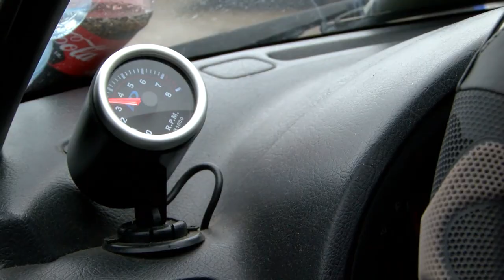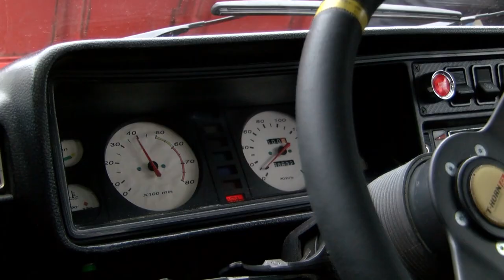Közel 850 ezer forint gyűlt össze a cikói rendezvényen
Egy izomgyengeségben szenvedő kislány gyógykezelésére gyűjtöttek Cikón. A szervezők egy márkafüggetlen autós találkozót rendeztek, amit kulturális programokkal színesítettek. Itt volt lehetőség az adománygyűjtő ládákba helyezni a pénzt. Az esemény alkalmával 843 forint gyűlt össze, amelyből a 7 éves Mirának újabb kezelésekre lesz lehetősége.